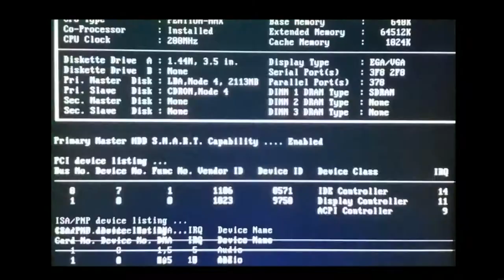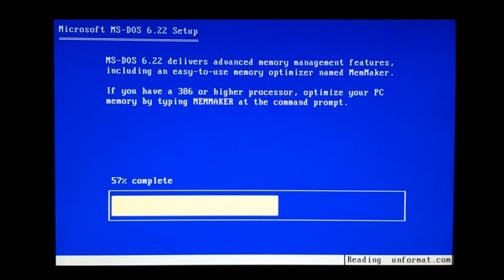Shane Show Shorty - MS-DOS 6.22 Install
From A:\ to C:\